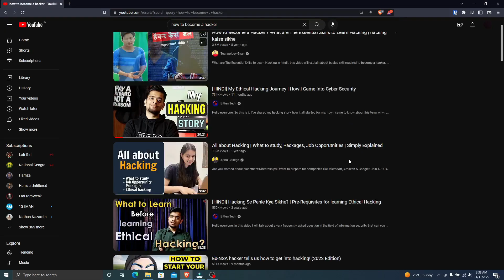how to become a hacker in 2023 | what are the essential skills to learn Hacking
In this video I tell you how can you become a ethical hacker with the most simplest advice that you can ever find online, with so much content on the internet we can learn hacking and any skill pretty easily. This is only one video you'll need to watch to become a hacker save this video in some form to revisit it in the future, with so much growing technologies and advancements in internet anybody can find almost any skill they wanna learn at their fingertips and can learn them. with this much access to the information people often get complaisant and don't put in the efforts in to change their situation and change their life. I'm starting this cult of young people on the internet and help them gain more technical, and build inventive hacking mindset with these videos, the media has really miss represented hackers as a whole but they're not as bad as they're portrayed. I also wanna Thank hamza for changing my life and inspiring me to start this YouTube channel.

Note : This video is for education purpose only in this video we did not hack anything and we don't support any illegal things on the internet